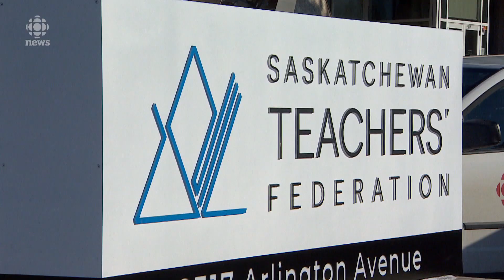Education minister accused teachers of 'walking away from kids' on Monday after job action announced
Teachers in Sask. will implement work-to-rule sanctions Thursday